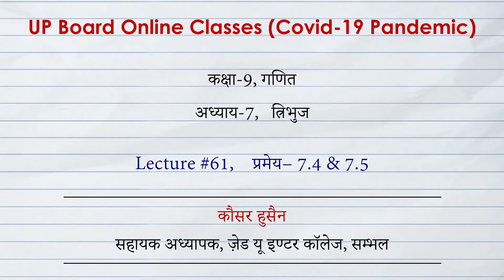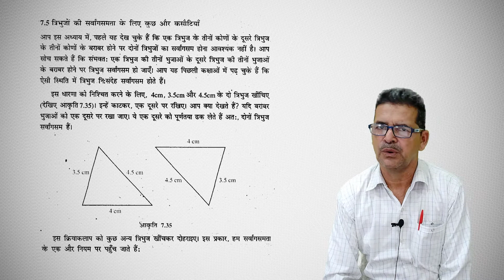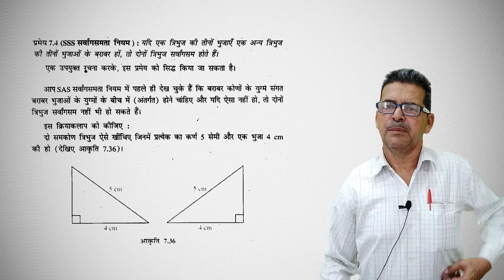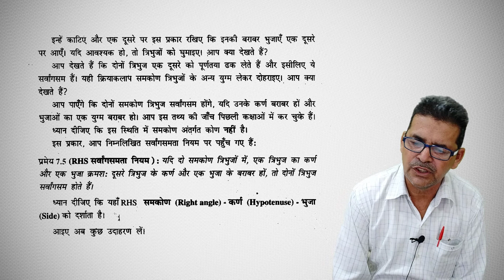#61 प्रमेय -7.4 & 7.5 | कक्षा-9, गणित l अध्याय-7: त्रिभुज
Class 9th Mathematics l NCERT l Chapter-7; Triangle
Lecture #61: Theorem; 7.4 & 7.5
Lecture: Kauser Husain, ZUIC, Sambhal.